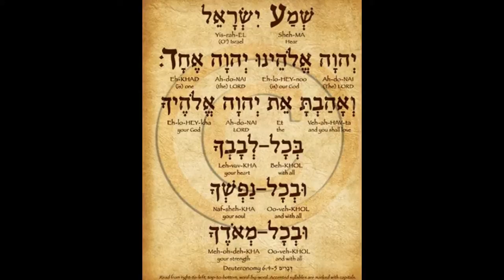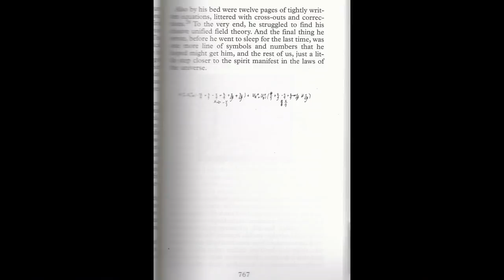can you believe this?